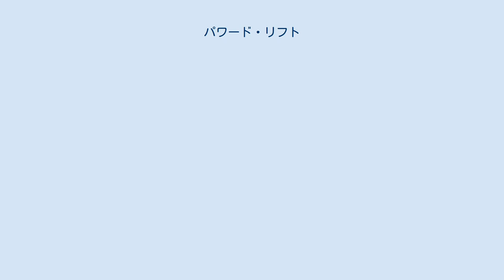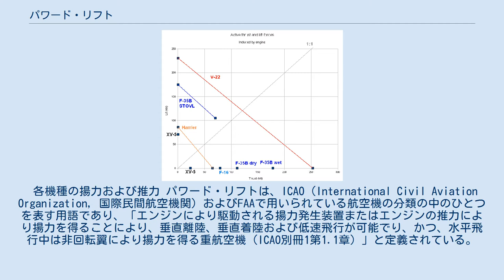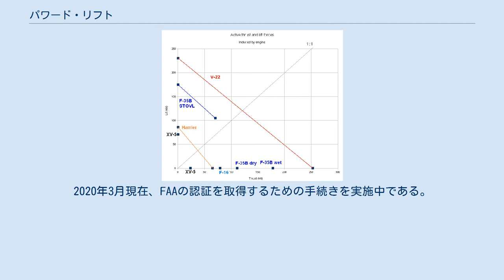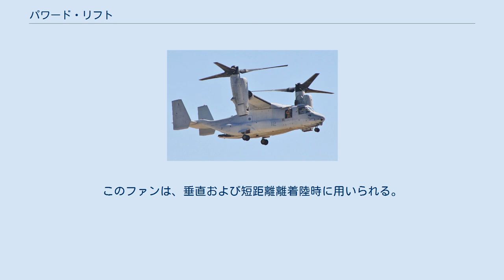パワード・リフト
アメリカ海兵隊のベル・ボーイングV-22オスプレイ スペイン海軍のマクダネル・ダグラスEAV-8BハリアーⅡプラス パワード・リフト（英語: powered lift）機は、エンジンの力で垂直離着陸を行い、水平飛行には固定翼を用いる航空機である。
ヘリコプターと同じように長い滑走路がなくても離着陸でき、かつ、固定翼機と同じくらいの速度性能を発揮できる。
 パワード・リフト機には、アメリカ海兵隊が用いているベル・ボーイングV-22オスプレイのようなティルトローターやティルトウイングなどがある。
これらは、コンバーチプレーンと呼ばれる。
それ以外のものとして、英国のハリアーのようなダイレクト・スラストなどがある。
 1997年8月21日、FAA（Federal Aviation Administration, 連邦航空局）から、ベル・ヘリコプター、ボーイングおよびアメリカ海兵隊のパイロットに対し、パワード・リフトの民間操縦資格が初めて発行された。
 各機種の揚力および推力 パワード・リフトは、ICAO（International Civil Aviation Organization, 国際民間航空機関）およびFAAで用いられている航空機の分類の中のひとつを表す用語であり、「エンジンにより駆動される揚力発生装置またはエンジンの推力により揚力を得ることにより、垂直離陸、垂直着陸および低速飛行が可能でり、かつ、水平飛行中は非回転翼により揚力を得る重航空機（ICAO別冊1第1.1章）」と定義されている。
 コンバーチプレーンは、垂直離着陸にはローターの推力を用い、水平飛行には固定翼の揚力を用いるように転換を行う航空機である。
 ベル・ボーイングV-22のようなティルトローターやティルトウィングは、前進飛行する場合には、ローターを前方に傾けて、プロペラのように働かせる。
翼端損失を軽減するため、大きなリング状のダクトでプロペラを囲むダクテッド・ファンを備えているものもある。
 飛行中のアメリカ空軍CV-22 ティルトローターのローター（プロップローターと呼ばれる場合もある）は、固定翼の翼端に配置された回転シャフトまたはナセルに取り付けられ、揚力と推力の両方を発生する。
垂直飛行時は、推力が上方を向くようにローターが傾けられ、ヘリコプターのように揚力を発生する。
速度が増加するにしたがって、ローターを徐々に前方に傾け、最終的には、プロペラと同じように、ローターの回転面を胴体に対して垂直にする。
この状態では、翼が揚力を発生し、ローターが推力を発生する。
翼は、ローターよりも効率良く揚力を発生できるため、ヘリコプターよりも高速で飛行できる。
 ベル・ボーリングV-22オスプレイは、2台のタービン・エンジンが3枚のブレードを持つ2つのローターをそれぞれ駆動する双発ティルトローター機である。
ローターは、垂直飛行時にはヘリコプターと同じように働き、前進飛行時には固定翼機のように働く。
初飛行は、1989年3月19日であった。
 レオナルド（旧アグスタウエストランド）AW609（旧ベル・アグスタBA609）は、民間用ティルトローター機である。
垂直離着陸が可能なこの機体は、2名の搭乗員および9名の乗客を乗せることができる。
2020年3月現在、FAAの認証を取得するための手続きを実施中である。
 ティルトウィングは、ティルトローターと似ているが、ロータが翼に固定されており、ローターだけではなく、翼全体が垂直から水平まで傾くようになっている。
 バートルVZ-2は、1950年代後半に開発された研究機である。
他のティルトウィング機と異なり、プロペラではなくローターが用いられていた。
1958年7月23日、垂直飛行から水平飛行への完全な転換に初めて成功した。
1965年に退役するまでの間に450回の飛行を行い、そのうち34回の飛行において完全な転換に成功した。
 ローター・ウイング機は、試作機しか製造されていない。
 ボーイングX-50ドラゴンフライは、2枚のブレードを持つローターをエンジンで駆動して離陸する。
水平飛行においては、ローターを停止し、翼のように働かせる。
カナード翼と尾翼は、飛行形態を転換する間の揚力を発生するとともに、前進飛行間の安定性および操縦性を増大させる。
2機の試作機が製造されたが、いずれも事故により破壊された。
 シコルスキーXウイングは、4枚ブレードのローターを持ち、ヘリコプターとして飛行する際のブレード表面に生じる揚力を制御には...